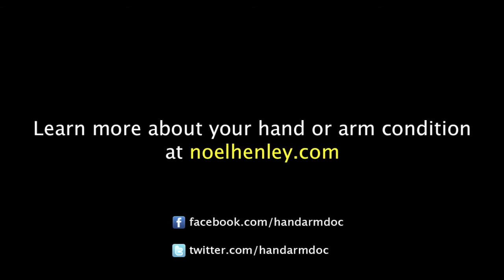Carpal Tunnel Syndrome - How Do I Avoid Making It Worse? Common Questions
If you're wondering how you can avoid making the pain and numbness of carpal tunnel syndrome worse, I explain several activities you should avoid.

for more information about your hand and arm problem.